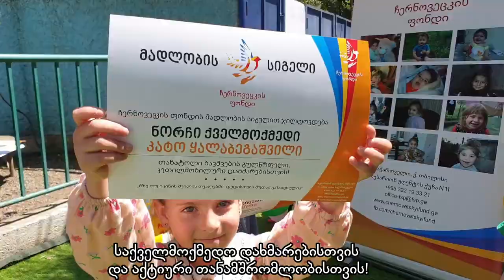🙌 გაუზიარე საკუთარი სათამაშო...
სიკეთის გაკვეთილი ნორჩი ქველმოქმედებისგან!

           თბილისის სულ უფრო მეტი საბავშვო ბაღი აქტიურად ერთვება ჩერნოვეცკის ფონდის საქველმოქმედო აქციაში „დაეხმარე უცნობ მეგობარს“. ასევე, კერძო საბავშვო ბაღი „საბავშვო აკადემია“ მხარში დაგვიდგა და გაუწია ორგანიზება აღსაზრდელებისთვის „სიკეთის გაკვეთილს“.

          ბავშვებს შესთავაზეს თანატოლებისთვის შეჭირვებული ოჯახებიდან, იმ სათამაშოების ჩუქება რომლითაც აღარ თამაშობენ. გაოცებულები დავრჩით, რადგან ბავშვები მთელი სერიოზულობით მიუდგნენ ამ საკითხს: გადაარჩიეს და გააჩუქეს არა მხოლოდ ის სათამაშოები, რომელიც აღარ სჭირდებათ, არამედ ყველაზე საყვარელიც კი. და ტკბილეულიც მოიტანეს! აღმოჩნდა, რომ არაფერი ენანებათ უცნობი მეგობრისთვის, რომელიც გასაჭირშია ჩავარდნილი!
         გარდა თოჯინების, დათუნიების, კონსტრუქტორების, პაზლებისა და გასაფერადებლების, ბავშვებმა შეჭირვებულ ბავშვებს კეთილი სურვილები და მხარდაჭერის სიტყვებიც გადასცეს. ერთ-ერთ ბარათში ვკიხულობთ: „ყოველთვის გახსოვდეს, რომ შენ საუკეთესო, ყველაზე ლამაზი და ჭკვიანი ხარ. შენ ყველაფერი გამოგივა! შენი უცნობი მეგობარი!” ასეთ საჩუქარს, ყველაზე ცივ და პირქუშ დღესაც კი შეუძლია გაათბოს გული!

         თქვენ ბედნიერ ბავშვობას ჩუქნით პატარებს!

🙌 ფონდის ანგარიში:
(დანიშნულება: საბავშვო დღესასწაული)

☎ სპეციალურ ნომერზე: 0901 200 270 განხორციელებულ მხოლოდ ერთ ზარს ადამიანის სიცოცხლის გადარჩენა შეუძლია!